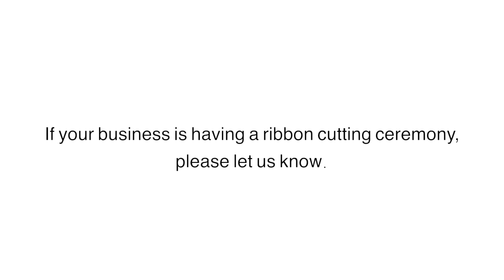LCTV News | Global Kitchen & Banquet ribbon cutting (Oct. 8, 2021)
On Friday, October 8, 2021 the Greater Lynn Chamber of Commerce & City of Lynn elected officials held a ribbon cutting for the grand opening of Global Kitchen & Banquet on Boston Street. The staff at Global Kitchen & Banquet have “20 years of experience cooking in the finest restaurants” and aims to share American, African, Spanish, & Italian food with the Lynn community.

The LCTV News is a weekly news program highlighting several big news stories in Lynn, video showcases of organizations and places in Lynn, interviews with movers and shakers within the Lynn community, and more.  It is produced and anchored by LCTV News Director Mukala Kabongo. Watch full episodes at lynntv.org or on our Public Access Channel at 6AM & 6PM every Monday-Saturday.

Facebook.com/lynncommunitytv
Twitter.com/lynncommunitytv
YouTube.com/LynnTVOrg
Instagram.com/lynntelevision